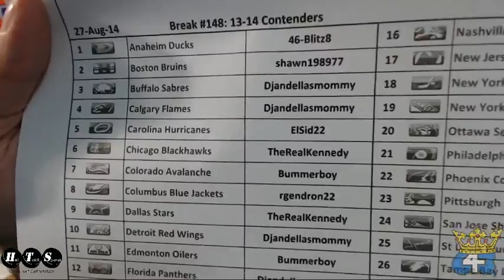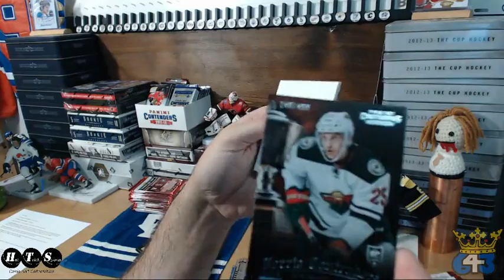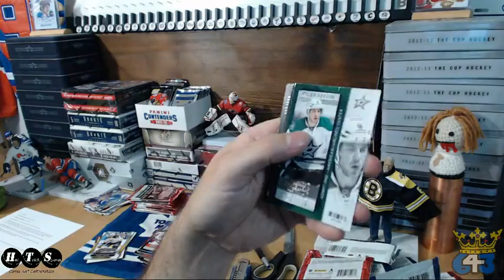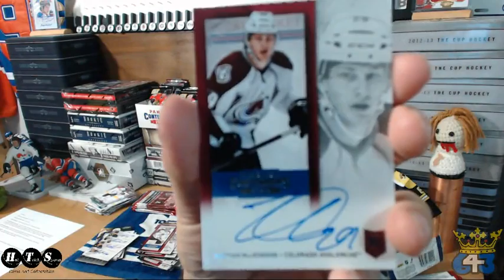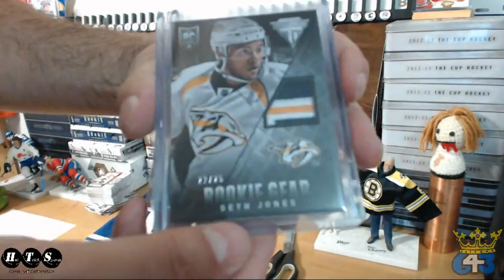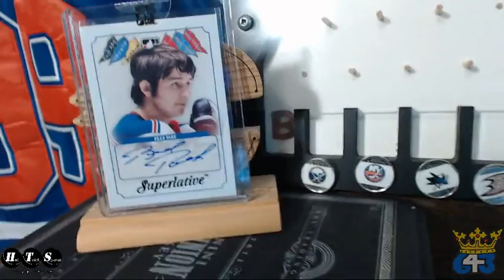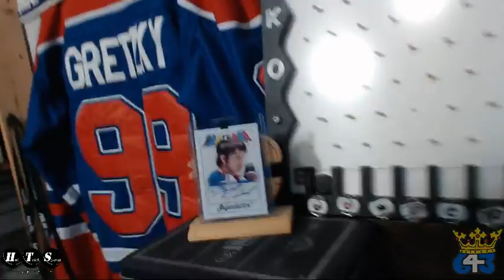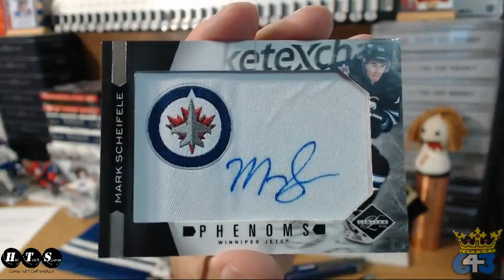Hat Trick Box Break #148 at 643boxbreaks.com – 13-14 Contenders